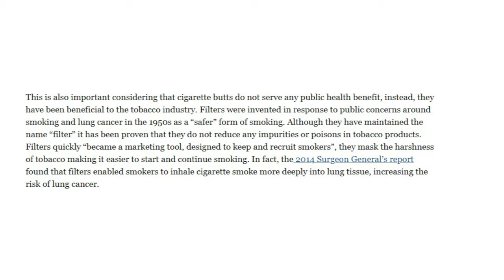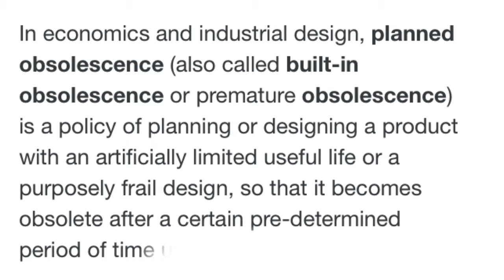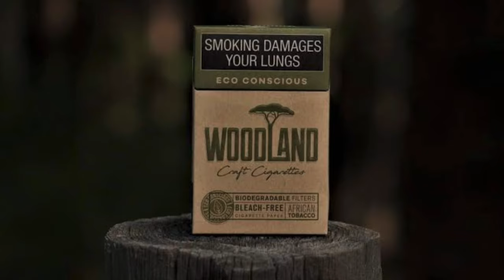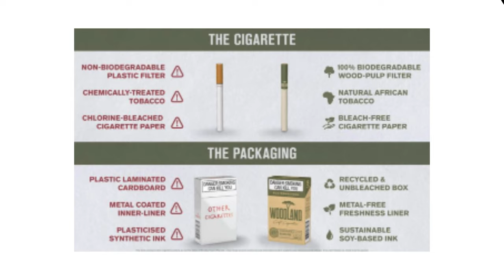Cigarettes and the Environment | Cigarette Butt pollution | South African YouTuber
Cigarette butt pollution is an annoying global problem that needs to be dealt with. Cigarette butts are actually the most abundant form of plastic waste in the world, with about 4.5 trillion individual butts polluting our global environment.